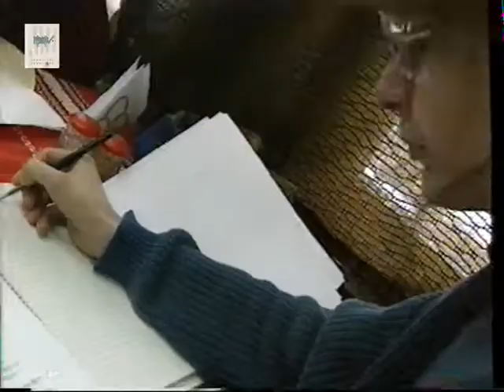VHS mesék. Fót 1996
Korom Attila Várakozás c. klipjének forgatásán (énekel Gévai Juli) készült werkből egy kis montázs.téli forgatási hangulat. CSONTOS GÉZA, GÉVAI JULI,HEGEDŰS ANIKÓ, KLEMANOVITS ÁGOSTON, MAGYAR GYULA, MÜLLER JÓZSEF, SÁROSPATAKI GYÖRGYI, SCHÖK NORBERT, SZALLER BERNADETTT, SZÁNTÓ GÁBOR, SZATMÁRI PÉTER, TAKÁCS VERA, WESZTERGOMBI GYÖRGY
WITTMANN ANITA